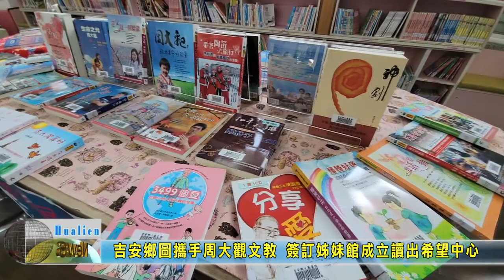20230322 10 吉安鄉圖攜手周大觀文教 簽訂姊妹館成立讀出希望中心